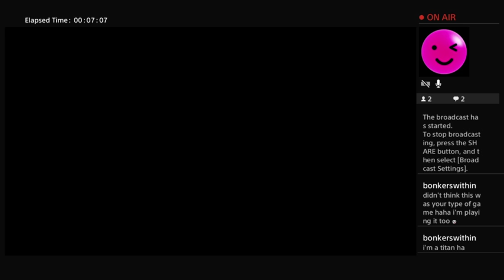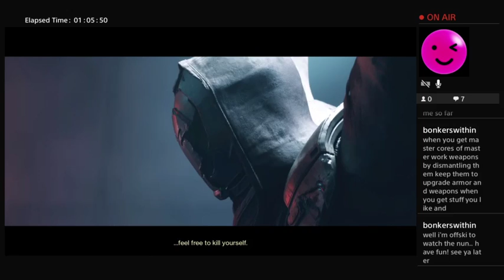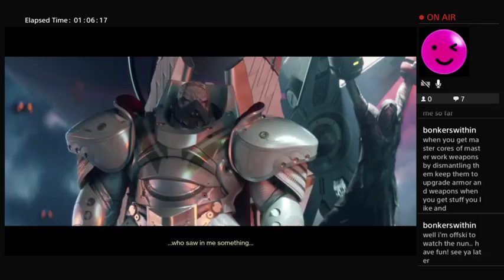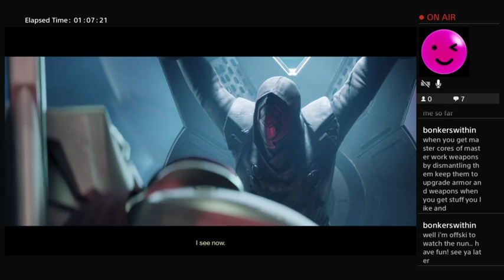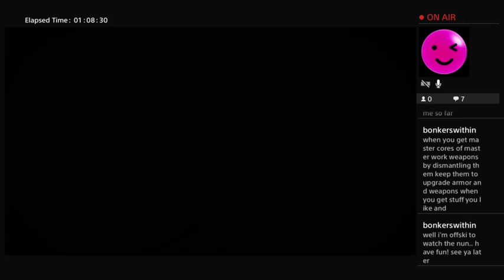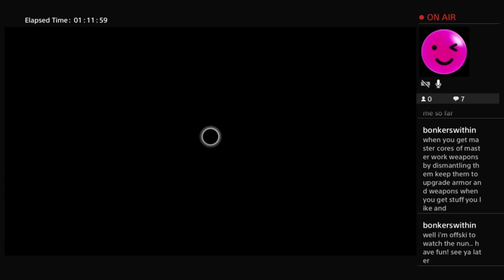Me and Gamer Girl Fiance Lets Plays destiny 2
just me and my finace playing some destiny 2 and by me i mean im just watching and commentating lol she is the one playing lol please follow her stream new videos evrey few days ;)